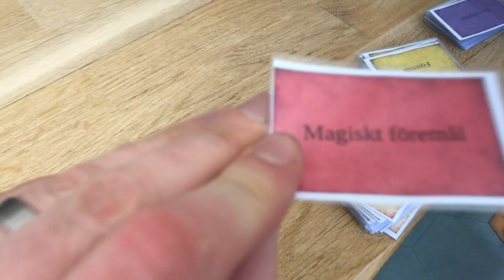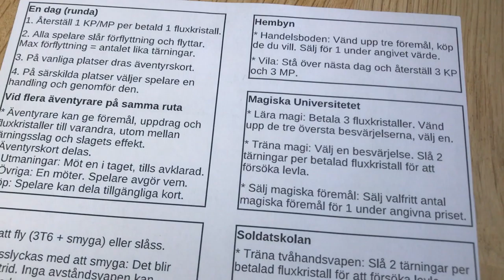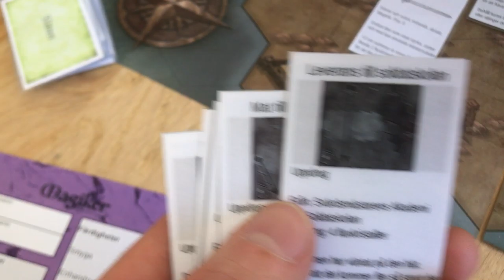8: de särskilda platserna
Den här videon går snabbt igenom vad man kan göra vid de olika särskilda platserna på spelplanen. Bland annat kan man träna sig i besvärjelser och de olika vapenfärdigheterna.
Hjältar som kommer till Gyllene Trädens Dal eller Dvärgavalvet får dessutom ett magiskt föremål. (Jo man tackar.)